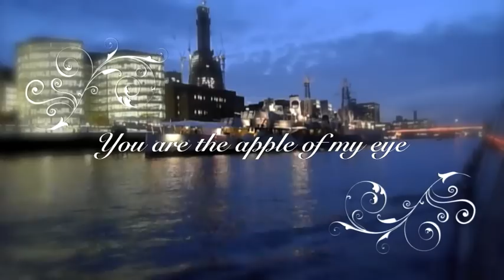原創歌曲 - You are the apple of my eye By Jeffrey Chow (original song)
Hello~~~I'm Jeffrey Chow ^^
Come From Hong Kong
Thanks~~!!XDD

You are the apple of my eye - (香港原創歌曲 original song)

作曲: Jeffrey Chow

編曲: Jeffrey Chow

填詞: Jeffrey Chow

主唱: Jeffrey Chow

記得 那天 我睡 在妳 的身旁

我睡 不著 只想 看妳 的臉龐

我怕睡著 醒來 留下的只有傷害

You're the apple of my eye, of my life

閉上眼睛想著未來 打開眼睛看看現在

從前的我只是依賴

打過勾說好要等待 等不到那已經不再

時間跟感情 的比賽

記得那天我在英國最美麗的街上

卻比不上有妳在旁的一個晚上

記得那天我在地球另一面的走著
卻想那天最後和妳過的情人節

難過 太多 為什麼

忘不了那些時間有妳對我心疼

如果 出現 新劇情

祝福妳永遠愉快 忘記曾經 我對妳的愛

如果妳對我說

還有愛.